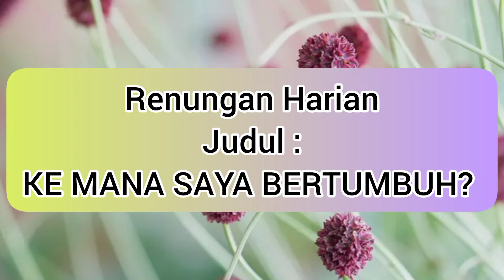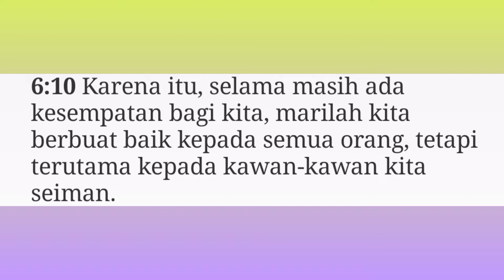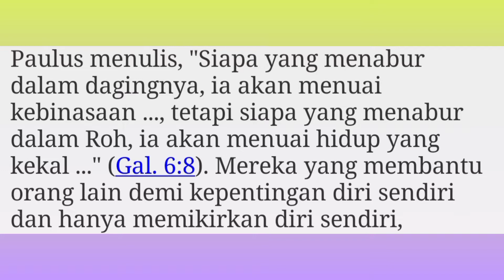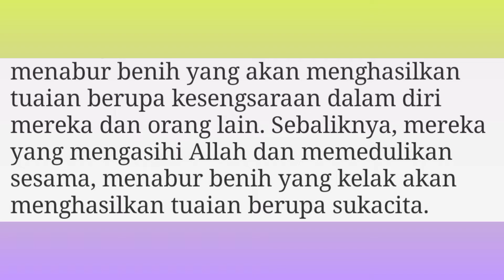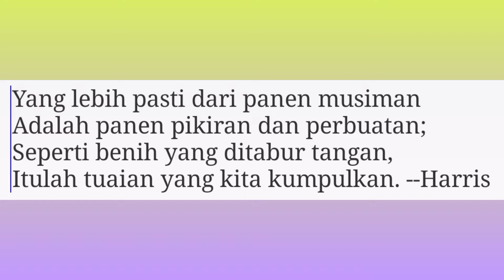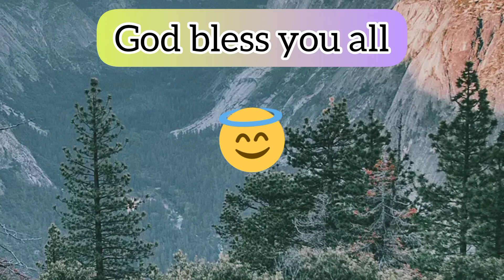KE MANA SAYA BERTUMBUH ?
Renungan Harian
Judul :

Bacaan: Galatia 6 : 7-10

NATS:
Galatia 6 : 7 (TB)
Jangan sesat! Allah tidak membiarkan diri-Nya dipermainkan. Karena apa yang ditabur orang, itu juga yang akan dituainya.

BENIH YANG KITA TABUR HARI INI
MENENTUKAN JENIS BUAH YANG AKAN KITA TUAI ESOK HARI